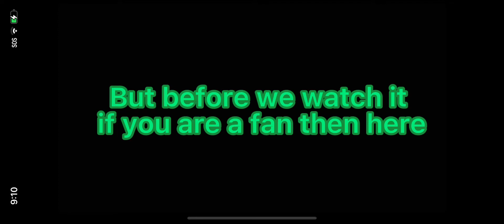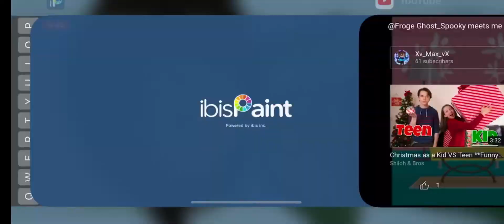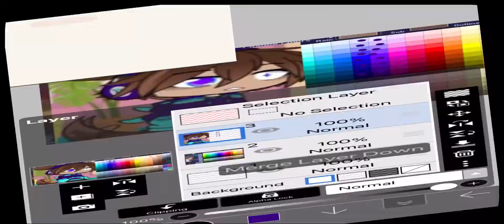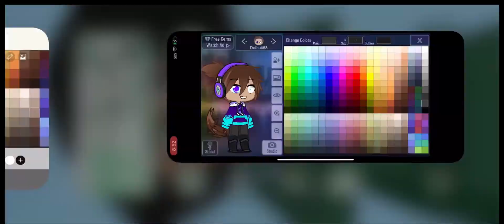Xv_Max_vX made a video about me sub to him @Xv_Max_vX read this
I found that @Xv_Max_vX made a video about me thank you so much for doing that Max and thank you lilly pads

Sub to
@Purple moon